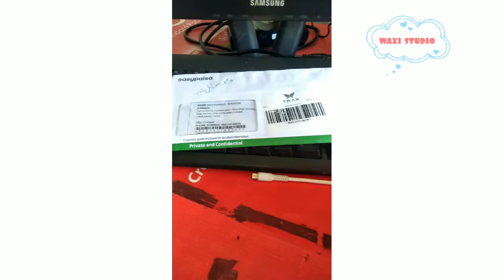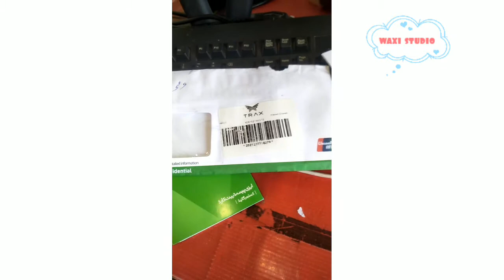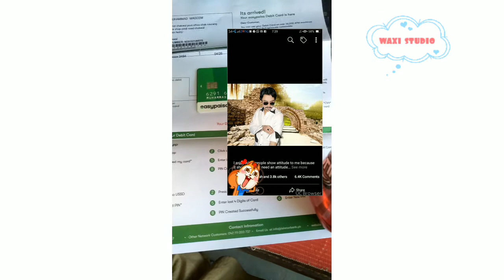Easy paisa ATM card unboxing in 2021 online order with easy paisa app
Friends, in this video today, I will be inboxing the Easy Paisa ATM card in front of you and I will tell you the limit of its . Friends, I will share all the details of this card with you in this video.  Will
 This video will tell you all the details on how to get Easy Money TM Card online.
I will tell you the full details in this video.

you will find amazing and interesting videos of science, technology and information.